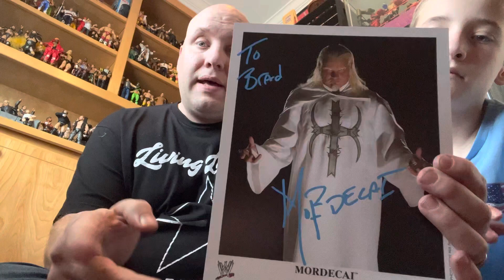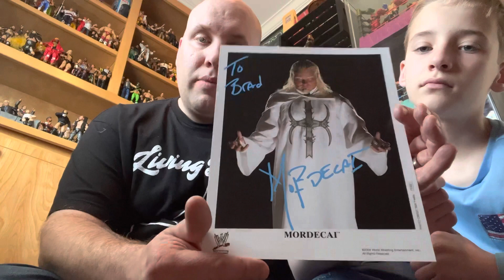autograph pickup of Mordecai